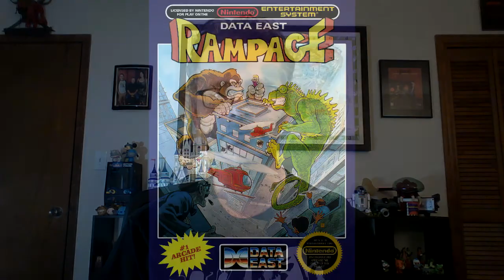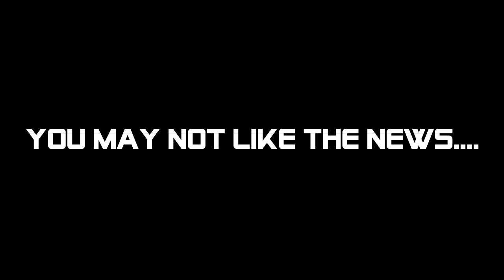Flix & Joystix: Rampage (2018) Review (Retro Remix)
"Rampage" has hit home video today! Are you a fan of video game monster movies? Do you need another Rock movie in your week? We've got you covered with this Retro Remix review.

If you're curious as to what a "Midway Cinematic Universe" would look like. Stick around until the end.

Follow Flix & Joystix on social: @flixandjoystix

"Rampage" is distributed by Warner Bros. I don't own (or make claim that I own) these images. I just like talking about these things as a fan and enthusiast.